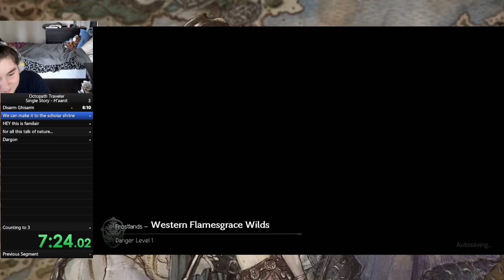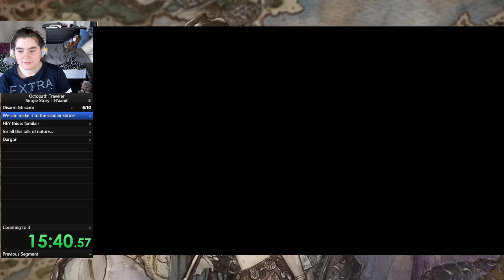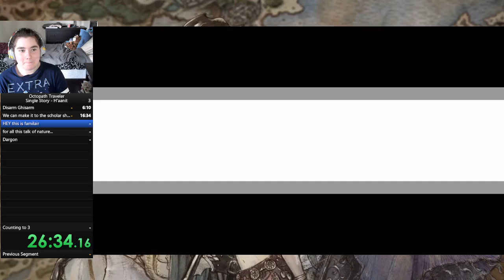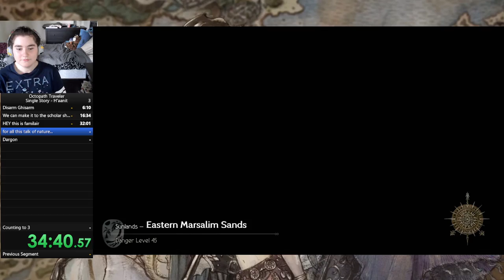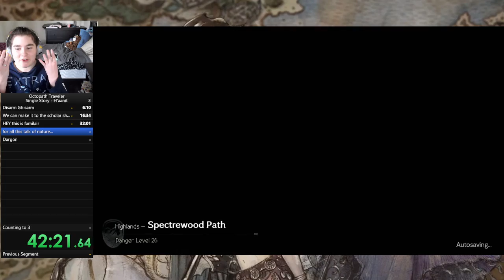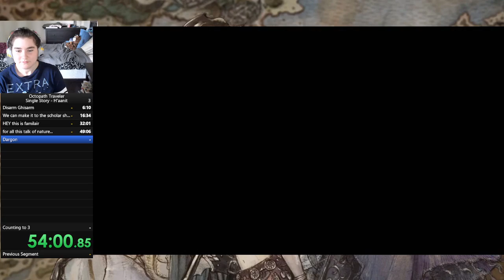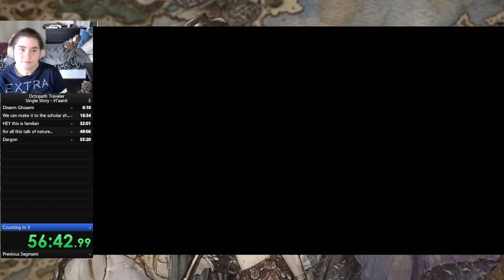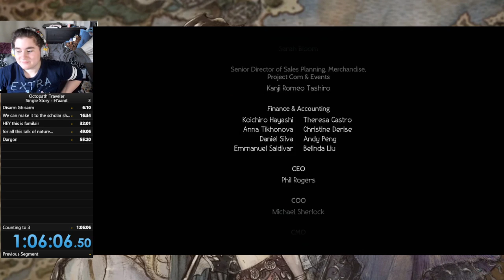Octopath Traveler Speedrun - H'aanit (1:06:08)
Sadly Linde was the only cait QT met on this journey, but this was a great end to a summer long challenge!